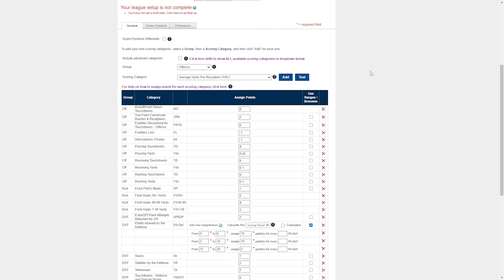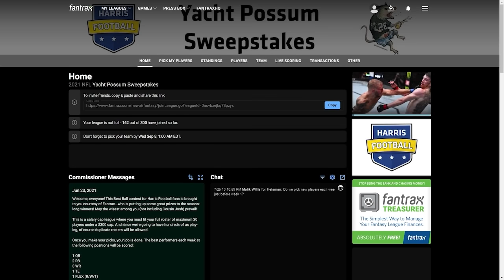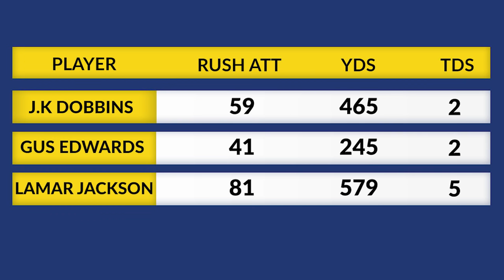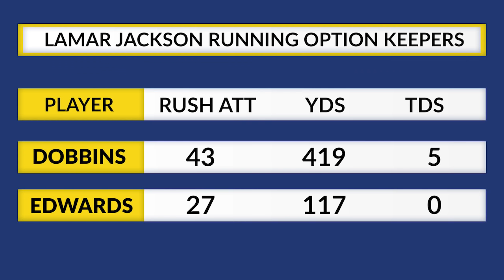What's Next for Lamar Jackson & the Ravens w/J.K. Dobbins sidelined with torn ACL? Fantasy Football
for the most customizable, yet simplest fantasy sports platform around, then join our Best Ball League for a chance to win part of a $1,000 prize.

Unfortunately, JK Dobbins is out with a torn ACL and The Baltimore ravens are going to have to find a way to overcome the loss of their speedy back. Is the offense doomed? Certainly not. But can Lamar Jackson keep his rushing numbers alive without his number one running back? How about Gus Edwards. Will he be able to increase his production with the empty space?

We're going to continue breaking down all these players and more all preseason long to bring you the best fantasy football advice and help you get ready for your standard fantasy football draft or 2021 dynasty fantasy football draft. It may be the NFL offseason, but we're always here to look beyond the box score and help you get ready for nfl fantasy football 2021!
Buy a copy of the 2021 Fantasy Football Player Profile Almanac
Produced by Dave Huet & Dave Pyper